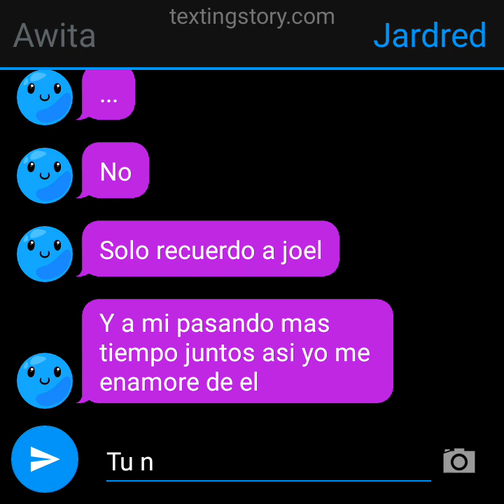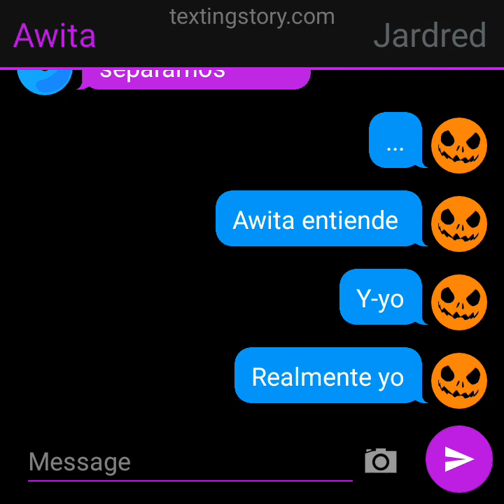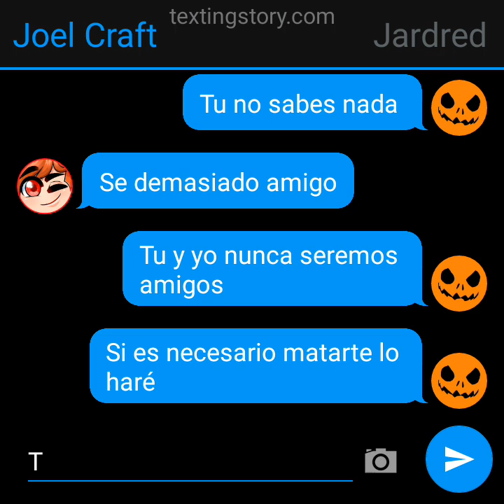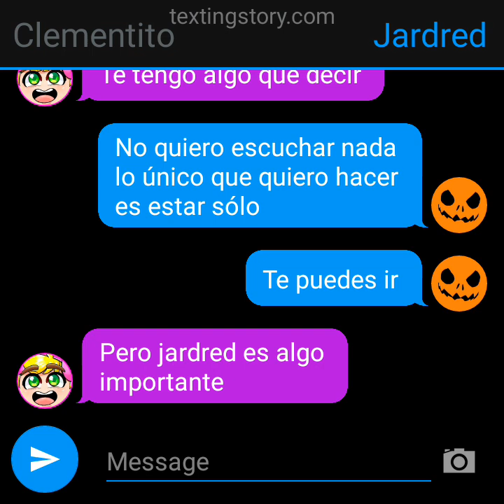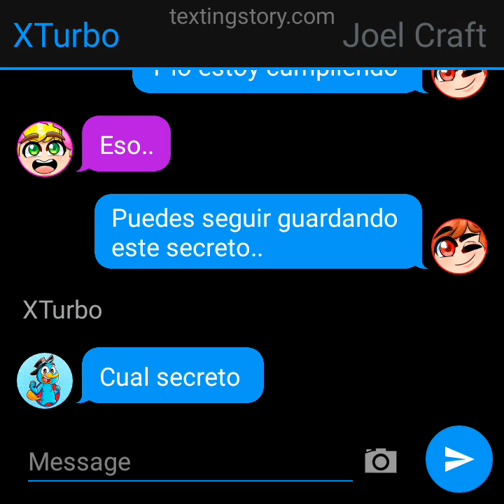awita x jardred [CAP 23] perdón mucha tarea y me tomé un descanso